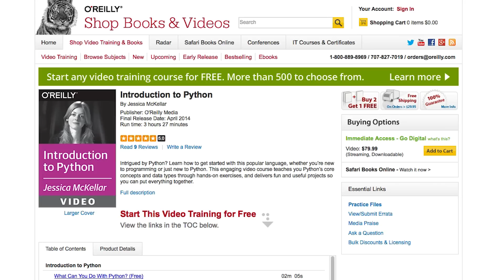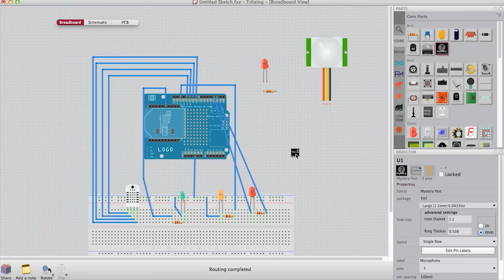Tim O'Reilly Explains Why You Should Work with Us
You have something important to say, to teach, to champion. O'Reilly Media can help you reach the people who need to hear it. "One of the things that is most exciting to me is when we can make a real difference in the arc of someone's career," says Tim O'Reilly, Founder and CEO of O'Reilly Media. Interested in creating video training, speaking at an O'Reilly conference, or writing a book with us?